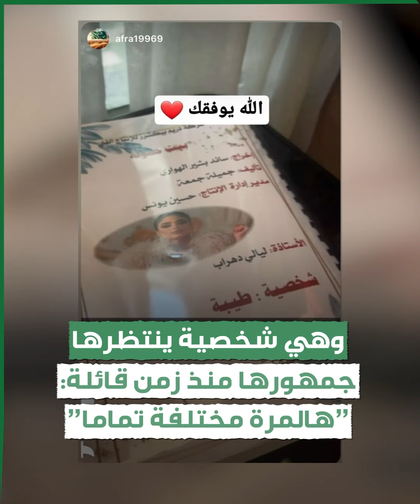الفنانة الكويتية ليالي_دهراب تُشوّق جمهورها لمسلسلها الجديد "بيت_الحمولة".. تعرّف على قصته وأبطاله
الموسيقى